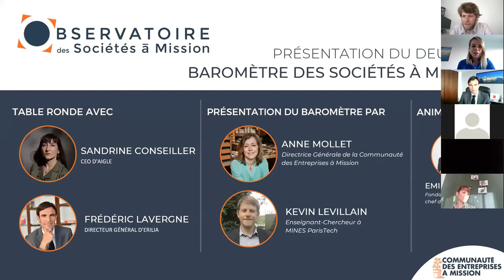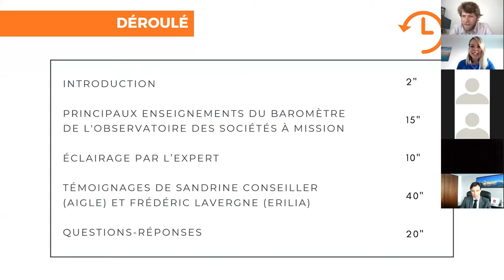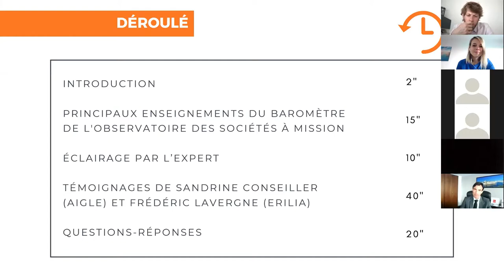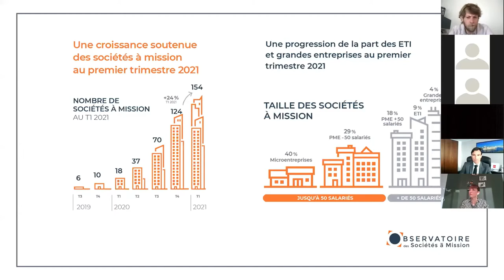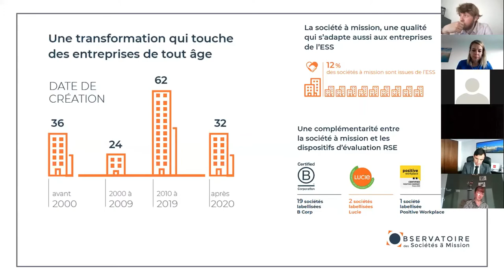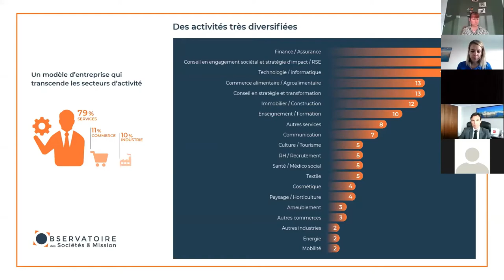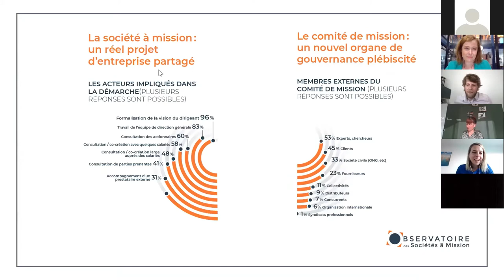Lancement du deuxième baromètre de l'Observatoire des Sociétés à Mission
Où en est la dynamique de la société à mission deux ans après la loi PACTE ? Quel est le portrait type de ces entreprises pionnières ? Quelles sont les grandes tendances à l’œuvre ?

La Communauté des Entreprises à Mission vous convie au lancement de la 2ème édition du Baromètre des Sociétés à Mission.

Découvrez avec Anne Mollet (Directrice Générale de la Communauté des Entreprises à Mission) et Kevin Levillain (Enseignant-Chercheur à MINES ParisTech) les enseignements de l’Observatoire des Sociétés à Mission, puis profitez d’une table ronde exceptionnelle lors de laquelle Sandrine Conseiller (CEO d’Aigle) et Frédéric Lavergne (Directeur Général d’Erilia) offrent leurs retours d’expérience en tant que dirigeants de sociétés nouvellement à mission. Les échanges sont animés par Emilie Kovacs (fondatrice et rédactrice en chef d’EKOPO).